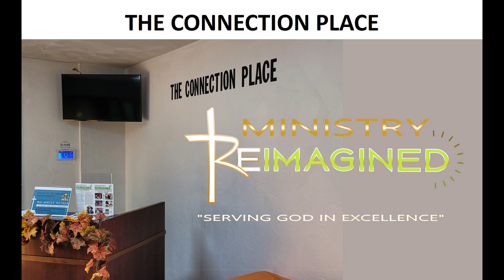Church Announcements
Inspiring Bible Studies, Sermons and Interviews